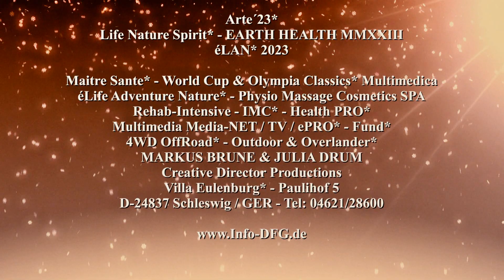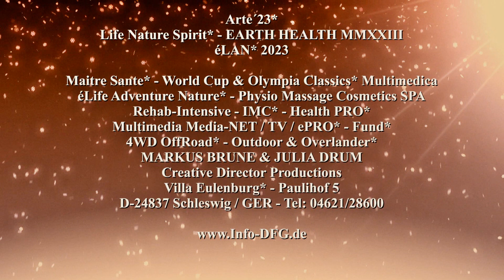Arte´23* - Physio & Cosmetics SPA* - Winter Wonderland - SPA - Expert Expo Explorer Tip Top*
EARTH HEALTH MMXXIII

éLife
2023

Adventure Nature SPA*
Go-PRO* TT Explorer

Welcome

Fortuntly it´s time do go out
for sports & SPA, for beauty tip top*

Cry not - the sun was there, a little*´
The sun comes ever like in tiny drops of haeven*
Two thunder storms interferent and intermittend
when ever it goes*

Nice time pretty good*
Take a deep breath and relax*

Watch them soon*
All about Physio Attactions
Style or Medical Massage*
 Asia traditionals in medicine by hand ...

... Spirit Of Care - TCM*

Maitre Sante*
World Cup & Olympia Classics*
Multimedica

2023 EXPLORER EXPERT EXPO*

DFG*

Health ePRO*

PhyQuest*

Cosmetics - SPA

Sauna Village / Hot Springs
Thermal Bath*

Got to get you under the skin*
Enjoy it - Feelings Godds - SPA*

Deutscher Förderkreis
Gesundheits-Förderung*